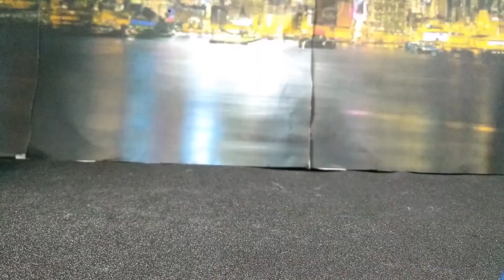Stop motion Batman vs Joker (guason)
Corto Lego Batman vs Joker
stop motion